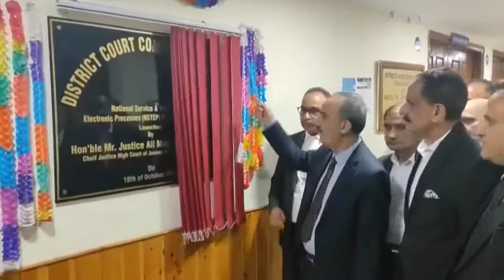Chief Justice Ali Mohammad Magrey marks maiden visit to Lower Court Srinagar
Srinagar, Only Kashmir News Desk: Justice Ali Mohammad Magrey marks his maiden visit to District Court Complex Moominabad, Srinagar after assuming the office as the Chief Justice on October 13 as Chief Justice (CJ) of the Union Territories of J&K and Ladakh.
On the occasion he was given a guard of honor, besides,  the Chief Justice launched an application called National Services and Tracking of Electronic Processes (NSTEP) for Srinagar district, an initiative of the Supreme Court of India.
The Chief Justice also inaugurated the office of Legal Aid Defence Counsel in ADR Centre, Srinagar, and took part in a plantation drive by planting a Chinar sapling in the court complex. Thereafter, the Chief Justice had a detailed interaction with the Bar members including its young members, gave a patient hearing to their suggestions and grievances, and issued on-spot directions for redressal of most of the issues.